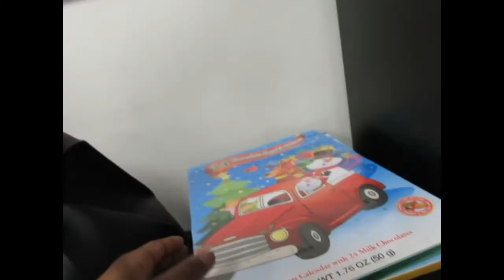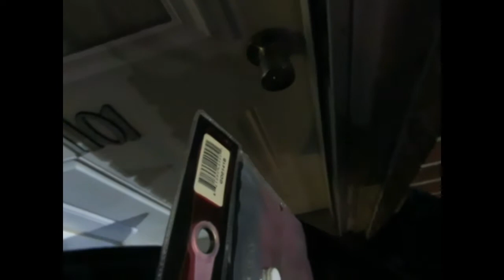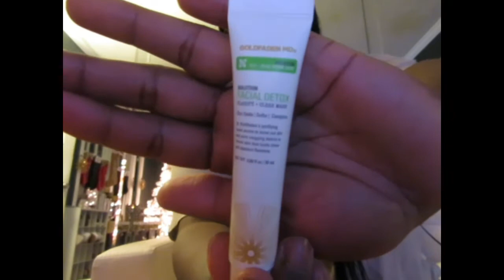Vlogmas Day 11